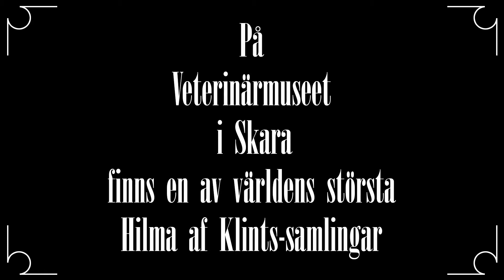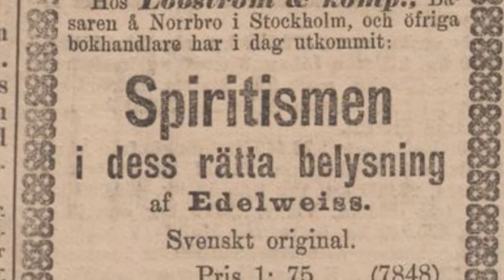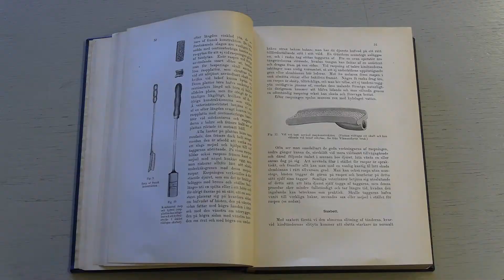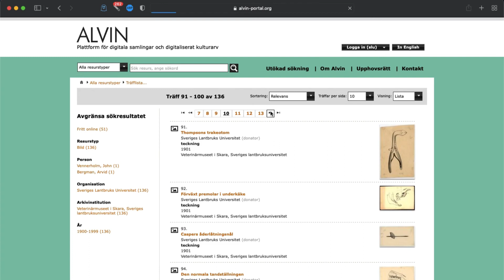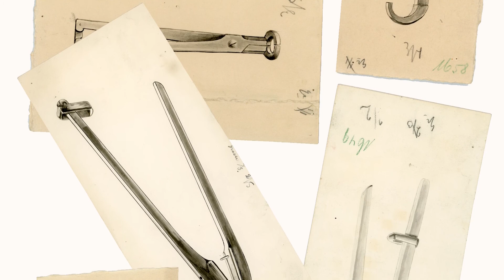Hilma af Klints veterinära illustrationer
Under samma period som konstnärinnan Hilma af Klint bröt tidens konstnormer med sina abstrakta målningar illustrerade hon även böcker och trycksaker. Bland annat tecknade hon närmare 200 veterinära illustrationer till boken "Hästens operativa, speciella Kirurgi" - en samling originalbilder som idag finns bevarade på Veterinärmuseet i Skara. Det här historien om hur det kom att bli så.